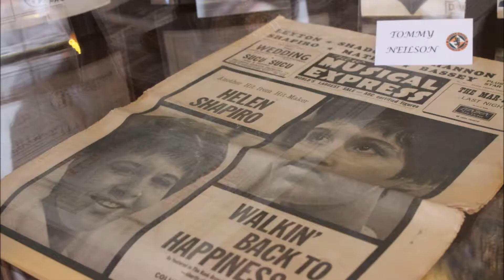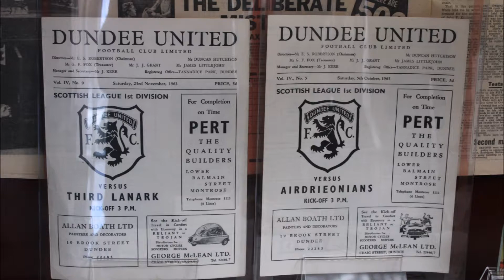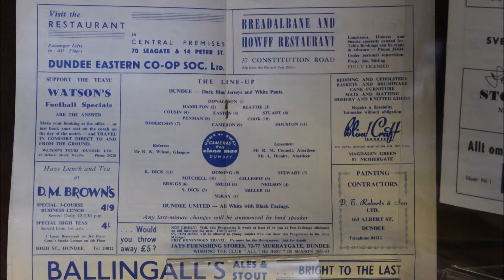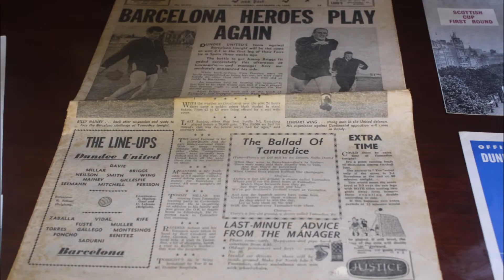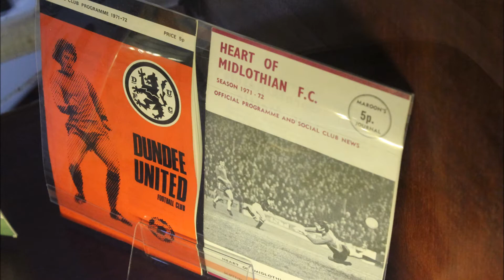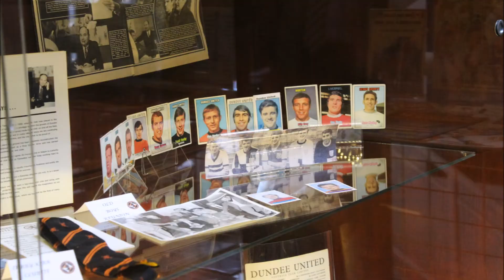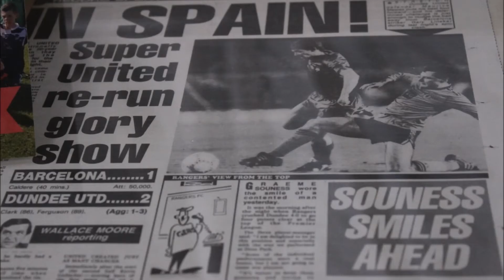DUNDEE UNITED IN MEMORIES: THE JERRY KERR ERA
MY PHOTOS OF THE LATEST DUNDEE UNITED EXHIBITION AT TANNADICE BY THE DUNDEE UNITED BUSINESS CLUB